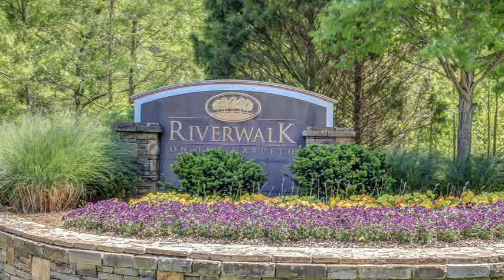Home For Sale @ 6857 Bridgewater Dr Nashville, TN 37221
SilverPointe Properties
7105 Crossroads Blvd.
Brentwood
TN, 37027
SILV02 - ag1304022